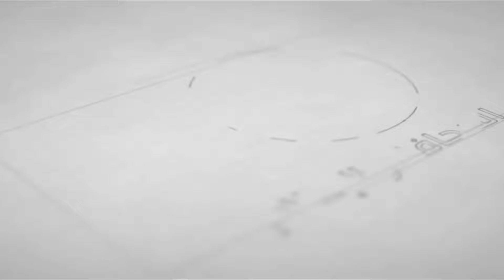جائزة الكويت للبرامج الإنسانية - تكريم نادي الصحافة والإعلام الكويتي لـ د. عبدالرحمن السميط 2018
خلال الاحتفال السنوي بذكرى تسمية صاحب السمو امير البلاد الشيخ صباح الاحمد الجابر الصباح حفظه الله كقائد للعمل الانساني كرم نادي الصحافة والإعلام الكويتي الراحل د. عبدالرحمن السميط كافضل الاعلاميين في المجال الانساني والاجتماعي 2018